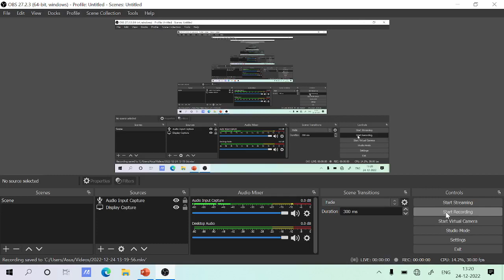NHB Assistant Manager Exam Analysis 2022 || NHB Assistant Manager Self Given Analysis 2022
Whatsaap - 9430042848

Exaamguru